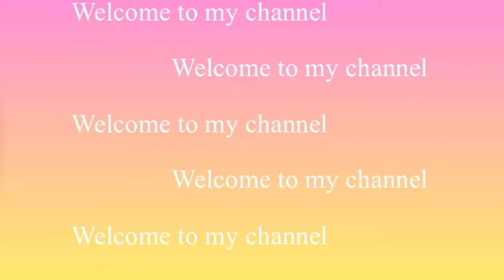Sauted Cabbge.Very easy to cook for busy mommy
Sauted Cabbage Recipe

ingredients:
1/2 Cabbge
3/4 pork meat
1/2 onion
1 garlic
 ginger (kapiraso)
cooking oil
1/2 cup water

hot to cook
Igisa only